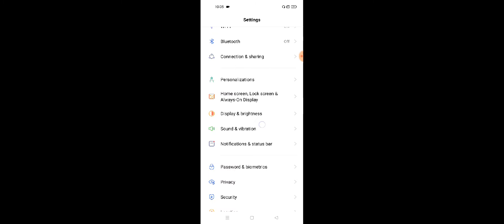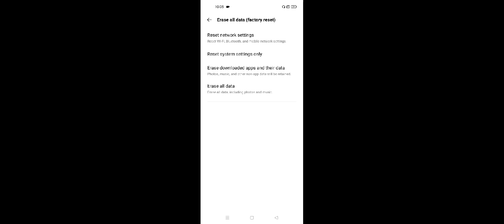Realme 9 Pro & 9 Pro+ Headphones Not Working Problem Solve